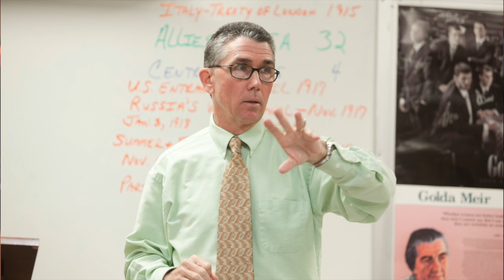Lowell Oakley of 'The Voice' Returns to Durham Academy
Durham Academy alumnus Lowell Oakley '14 returns to his alma mater and reflects on the experiences and teachers at DA that contributed to his success. Oakley is a contestant on the 2015 season of NBC's hit singing competiton "The Voice."